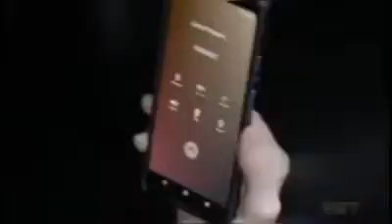BlindSpot SO5E8 Zapata fall for Madeline trap scene.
Madeline informant gave her intel  on Zapata location